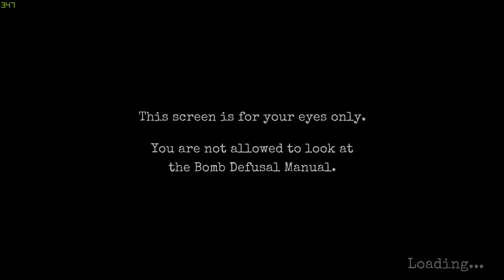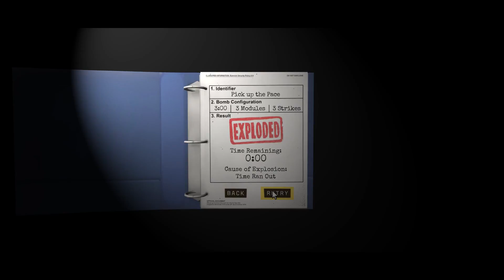Дружеское доверие. Играем в Keep Talking and nobody explodes #2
Keep Talking and Nobody Explodes предлагает игрокам новый игровой опыт в жанре пазла-симулятора. С виду суть игры довольно проста: персонаж появляется в закрытой комнате, на столе находится взрывное устройство, он его обезвреживает и с довольной улыбкой уходит пить чай. Но дело в том, что разобраться с бомбой будет не так просто. Для этого сперва необходимо будет решить головоломки. И тут в игру вступает ваш друг или друзья.

Кооператив является решающим в данной игре, ведь только ваш напарник обладает руководством "Как обезвредить бомбу". То есть получается такая ситуация: вы находитесь рядом с бомбой, которую не видит ваш товарищ. Поэтому вам придётся с помощью голосового чата передавать информацию друг другу: как выглядит бомба, как расположены провода, что там надо перерезать и т.п. Не стоит забывать, что часики на таймере тикают. Сидеть и долго думать, что же с этой взрывчаткой делать, не получится. Всё придётся делать очень быстро, и не забудьте, что в случае ошибки вас ждёт большой бах-бабах.

В целях обеспечения большей реиграбельности, разработчики сделали так, что каждая бомба будет генерироваться случайным образом. А именно - есть 11 разных модулей, составляющих взрывное устройство. Каждый модуль придётся разблокировать, решая для этого разнообразные головоломки с использованием азбуки Морзе, подборки паролей и т.д.

Играть в Keep Talking and Nobody Explodes можно, конечно же, и на одном компьютере, достаточно скачать руководство или открыть его в новой вкладке. Но тогда уже теряется часть атмосферы игры, когда твои напарники кричат тебе что-то в чате, а ты, ничего не понимая, смотришь, как мигают красные циферки.